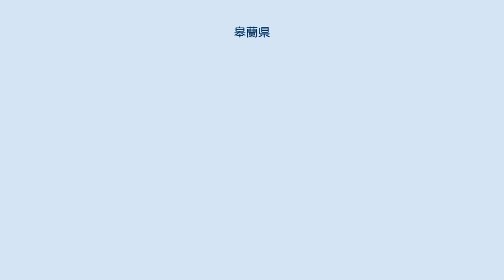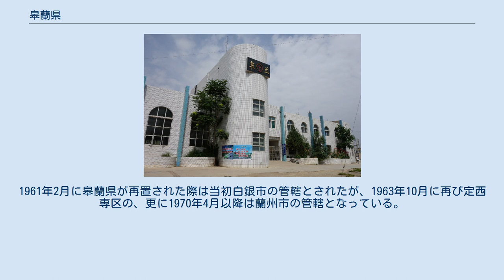皋蘭県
皋蘭県（こうらん-けん）は中華人民共和国甘粛省蘭州市に位置する県。
県人民政府の所在地は石洞鎮。
 皋蘭県は東経103度32分から104度14分、北緯36度05分から36度50分に位置し、東は白銀市、楡中県、南は蘭州市の市区、西は永登県、北は景泰県に接する。
 漢初に金城郡金城県が設置、北魏の時代には子城県が設置された。
隋初は蘭州総管府に属したが、府制廃止にともない金城郡金城県が設置された。
唐代以降は蘭泉県とされたが、唐末五代には吐蕃の版図に組み込まれた。
宋代以降は蘭州の管轄とされ、1738年（乾隆3年）、県内に位置する皋蘭山より皋蘭県と改称された。
 中華民国が成立すると皋蘭県は甘粛省の省会が設置される重鎮であり、その管轄範囲も現在より広く蘭州市・白銀市の大部分を含んでいた。
1931年（民国20年）5月、皋蘭県城廂地区に蘭州市が新設されると省会も移転、1949年に中華人民共和国が成立すると当初は蘭州市の管轄とされたが、1951年8月に省直轄に、1956年1月に定西専区に移管され、更に1958年12月には皋蘭県は廃止となり白銀市に編入された。
1961年2月に皋蘭県が再置された際は当初白銀市の管轄とされたが、1963年10月に再び定西専区の、更に1970年4月以降は蘭州市の管轄となっている。
 6鎮を管轄：